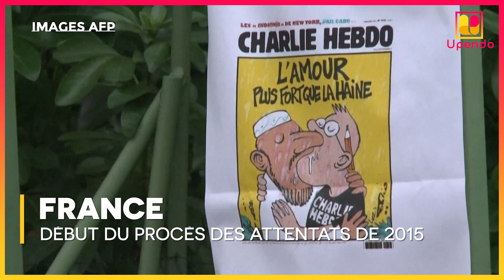RECAP #10 - L'actualité internationale de la semaine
Ca fait déjà 10 semaines qu'on vous propose un récap' de l'actualité chaque dimanche et ce n'est pas prêt de s'arrêter ! Que s'est-il passé cette semaine autour du Globe ? 🌍🌎🌏 Tout de suite le condensé de l'actu internationale dans RECAP'SEMAINE d'UPENDO.

◽ Football: Messi reste au Barça
◽ Mali: la junte organise une concertation nationale
◽ RDC: Manifestation contre l'ambassadeur du Rwanda
◽ Libye:  l'ONU réclame la fermeture des camps de migrants.
◽ France : Début du procès des attentats de 2015
◽ Cinéma : Dans « Police » Omar Sy joue au flic